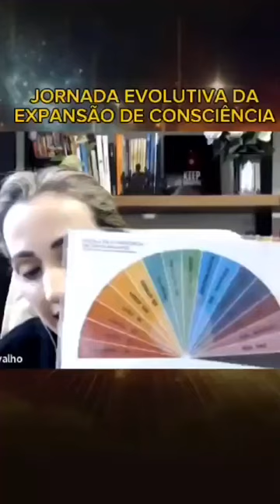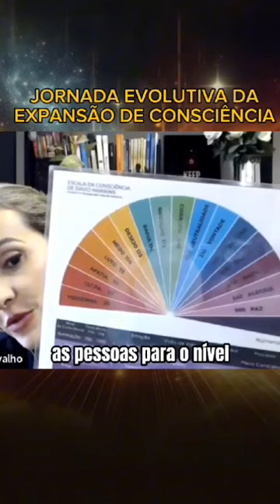JORNADA EVOLUTIVA DA EXPANSÃO DE CONCIÊNCIA | Wallace Lima & Evelline Carvalho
O que ninguém te conta sobre os NÍVEIS DE CONSCIÊNCIA que impedem você de evoluir e se curar.

Nesse vídeo imperdível, Evelline Carvalho, canalizadora da Técnica de Reprogramação Quântica Celular (RQC), junto com o Professor Wallace Lima, revela como atingir Níveis de Consciência mais elevados* com a RQC.

O que a maioria das pessoas não sabe: 85% da humanidade está nos níveis de consciência mais baixos, ABAIXO DA CORAGEM, o que impede a cura, evolução e libertação de vícios mentais e emocionais destrutivos.

UM SALTO QUÂNTICO NA CONSCIÊNCIA COM A RQC

Os níveis de Consciência abaixo da CORAGEM deixam a mente confusa, com tendências à vitimização, julgamento, queixa e reclamação.

É uma prisão invisível que impede você de prosperar e se autocurar.

ETAPA DA CORAGEM E DEPOIS, ETAPA DO AMOR

A RQC é uma técnica *Revolucionária pelo seu potencial de resgate das pessoas com níveis de consciência baixa.

LIVRE-SE DO INFERNO DOS NÍVEIS BAIXOS DE CONSCIÊNCIA

Suicídio, baixa autoestima, violência, doenças crônicas e autoimunes, desemprego, escassez, culpa, medo, infelicidade são as marcas registradas dos níveis de consciência abaixo da CORAGEM.

Nossos alunos(as) RQC Nível 1 rapidamente atingem a frequência da Coragem.

Nossos Alunos RQC Nível 2 já estão em níveis mais altos, acima da Coragem, e algumas já atingiram a Frequência do AMOR (só 4% da humanidade atinge).

Venha fazer parte da nossa Família RQC: seja um(a) Terapeuta Certificado(a) e faça a diferença na sua vida e no mundo.

BÔNUS DA SEMANA - Válido até sexta feira, dia 14 de junho

1. Orgonite Pirâmide Nubian RQC Nível 1: Economize R$ 577
2. Sabonete Quântico Nível 1 ou 2: Economize R$ 357
3. Três Atendimentos Terapêuticos na Egrégora Quântica de Cura (EQC): Economize R$ 627

Dê-se de presente uma vida nova e acesse o seu Poder Pessoal de fazer milagres e se autocurar.

Clique no link abaixo para conferir os demais bônus incríveis que te esperam e garanta sua vaga.